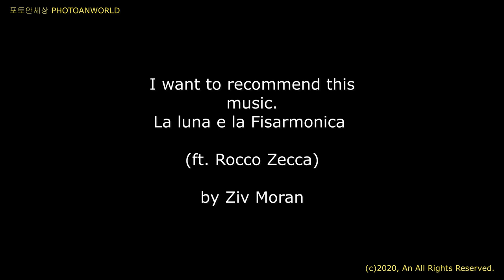장태산 맞아?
장태산휴양림을 오랫만에 방문하였습니다. 머문 시간은 30분도 안되어 아쉽게도 금방 나와서 촬영시간이 얼마 되지 않았습니다. 다음에는 더 좋은 영상으로 보답하겠습니다. 대전 12선(경) 중에 하나입니다. 볼거리는 정말 많고 특히 공기가 너무 좋고 조용합니다.

[한글]
장태산휴양림

[English]
I stayed there about 30 minutes. I will try to show better shots.

It is in Jangan-dong, Seo-gu, Daejeon and is one of the 12 Attractions of Daejeon with its magnificent landscape. The only Metasequoia forest in Korea is formed here densely and with its exotic landscape, and it is famous as a resting forest for families to enjoy. Jangtaesan Mountain Forest is the first forest developed and run by a private fund in South Korea. It was taken over by Daejeon Metropolitan City in February of 2002 and remodeled and re-opened in April, 2006.

Resting area for citizens of Daejeon
With its exotic landscape, Jangtaesan Mountain Forest is famous as a resting forest for families and has various attractions with an extending forest passing Yongtaewul reservoir near the entrance. The visitors can watch the glow of the setting sun at the observatory on the Brother rock on top of the mountain. Further, it goes back to 1973 when MT. Jangtaesan started to have the look of a forest. Chang-bong Im (deceased), who lamented ‘Daejeon has many places for entertainment but there is no real resting place,’ started a private fund and started to build a place with trees. He planted trees such as tamaracks, pine, paulownia, metasequoia, etc., and these trees have grown into a total of 134,000 over 20 years to form colonies and form the forest seen now. With a field area of 815,855 m2 and capacity for 6,000 people, Jangtaesan Mountain Forest at an altitude of 306.3 meter opened on Feb. 24th, 2014 as the first private forest in South Korea.

Road calling me
Jangtaesan Mountain Forest not only has a magnificent landscape but also has many attractions. Representative programs are ‘Insects Observation’ and ‘Forest Experiencing Sky Way.’ Visitors can search for and observe insects living everywhere in the forest. From an insect craft program using natural by-products, Ganbuljae (shredded trees used to increase gaps between trees to promote their growth), the visitors can understand diverse insect worlds and feel the preciousness of life. After slowly walking around Jangtaesan Mountain Forest, visitors can feel the refreshment of a tired body and mind from their daily lives. The way down is much lighter. The forest cheers quietly.
It is a place where the blue birds hiding in our hearts realize that they are home and fly up to cleanse our mind. At Jangtaesan Mountain Forest, you can meet a blue bird that you have never met before.